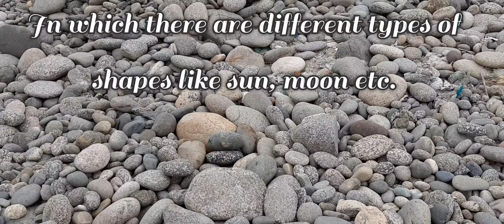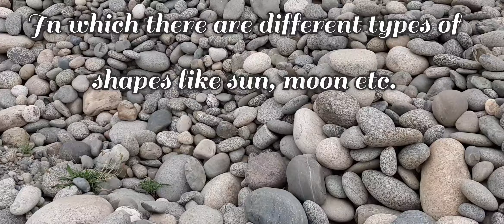River stones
Beautiful river stones